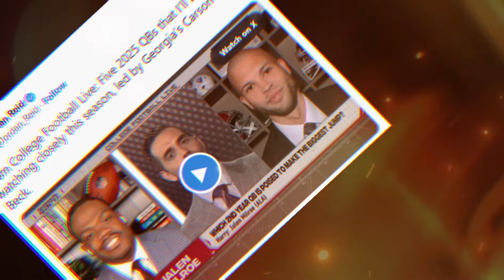BREAKING : ESPN Analyst Just Made Shocking Announcement about Shedeur Sanders and Carson Beck